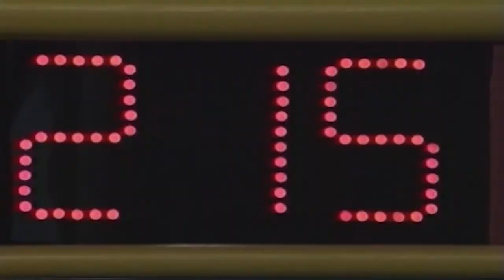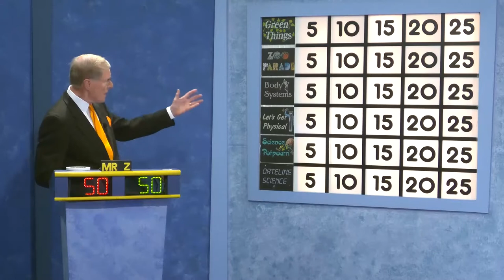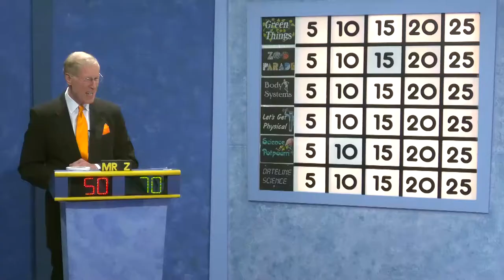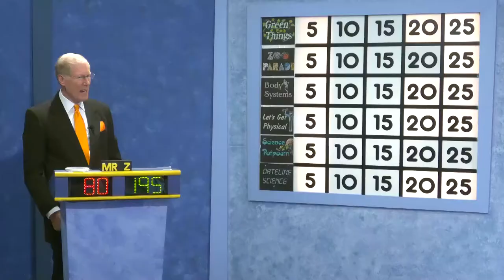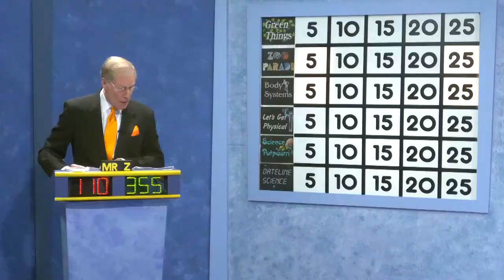2022-23 Science Bowl Middle School Edition Accokeek Academy v Kenmoor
2022-23 Science Bowl Accokeek Academy v Kenmoor